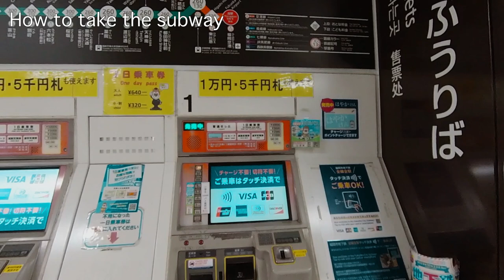How to take the subway from Fukuoka Airport International Terminal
Introducing transportation options after arriving at Fukuoka International Airport